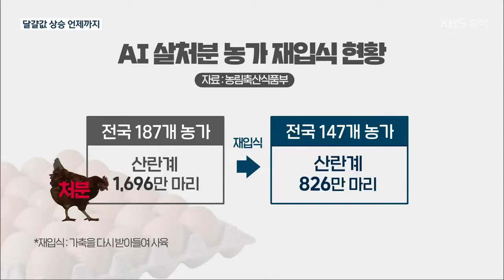AI농가 입식 저조…달걀 가격 상승세 장기화 / KBS 2021.08.10.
[앵커]

 지난겨울  조류인플루엔자 영향으로  전국의 수많은 산란계가 처분됐지만 절반 이상은 아직도 재입식을 하지 못하고 있습니다.

 결국, 줄어든 달걀 생산에 달걀값 고공행진이 계속되고 있습니다.

 김나연 기자가 보도합니다.

 [리포트]

 지난 3월, 조류인플루엔자가 휩쓸고 간 양계 농장.

 AI 발생 6개월이 지났지만 처분된 산란계 55만 마리 가운데  재입식한 닭은 절반 정도에 불과합니다.

 [조류인플루엔자 피해 농가 : "현재 전체 60% 계군은 입식은 됐지만 계란을 생산하는 계군은 예전의 한 20% 수준만 생산하고 있고…."]

 지난겨울 조류인플루엔자로 전국 180여 곳 농가에서 천7백 마리 가까운 산란계가 처분됐습니다.

 하지만 재입식 된 닭은 처분된 물량의 절반에도 못 미치는 820 여 만 마리, 48%에 불과합니다.

 낮은 입식률은 달걀 가격 상승으로 이어지고 있습니다.

 한 대형마트에서 판매되는 특란 30구 한판 값은 할인 행사에도 8천 원 대로 지난해보다 50% 이상 올랐습니다.

 [구군서/청주시 서원구 : "계란이 조금 비싸긴 해요. 사 먹기가 조금 그렇기는 한데. 많이 사지는 않고. 조금씩."]

 이 같은 달걀값 강세는 한동안 계속될 전망입니다.

 AI 보상금 지급 지연과 병아리 가격 상승으로 입식 부담이 늘어난데다 당장 입식을 해도 달걀 생산까지  3~4개월을 기다려야 합니다.

 [변정운/충청북도 AI방역팀장 : "입식 승인될 때까지 보통 한 달이 걸린다고 치고요. (입식 후) 한 3개월 지나야지 계란을 낳기 시작합니다."]

 정부는  달걀값을 잡기 위해 2억 개의 달걀을 수입하기로 했지만 낮은 입식률로 국내 생산량은 한정돼 있어 추석을 앞두고 가격을 안정시키기는 쉽지 않을 전망입니다.

 KBS 뉴스 김나연입니다.